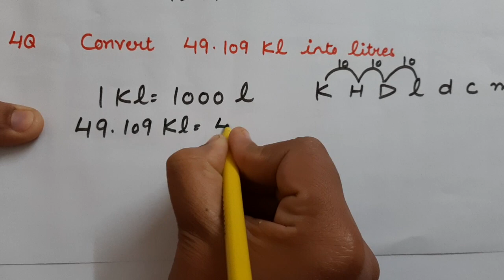Conversion of Units